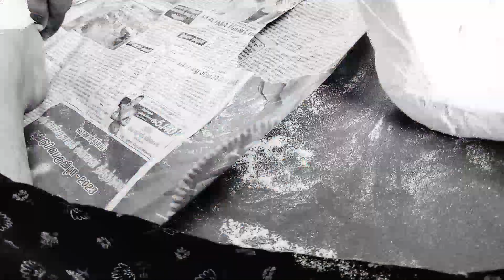1000 subscribers🎊🎊 ||2023 பொங்கல் celebration || கோலப்போட்டி 2nd Prize || பொங்கலுக்கு தரமான சம்பவம்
Hi, எல்லாருக்கும் வணக்கம்
       இந்த வீடியோவில் 2023 ஆம் ஆண்டின் பொங்கல் விழா கொண்டாட்டத்தை கொடுத்துள்ளேன். மாட்டுப் பொங்கல் மற்றும் காணும் பொங்கலை கொடுத்துள்ளேன். இதில் நான் ரங்கோலி போட்டியில் கலந்துள்ளேன் அதையும் இந்த வீடியோவில் இணைத்துள்ளேன்.